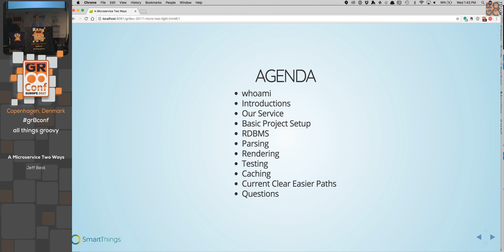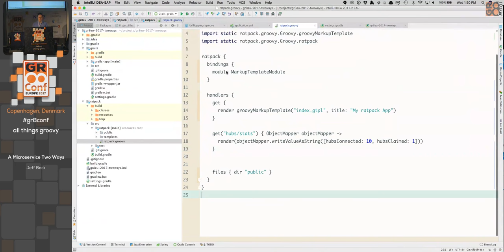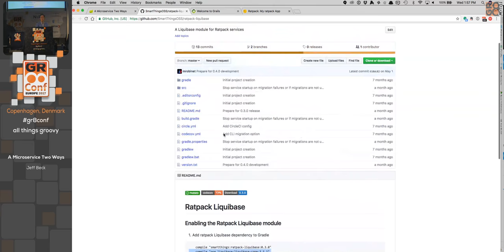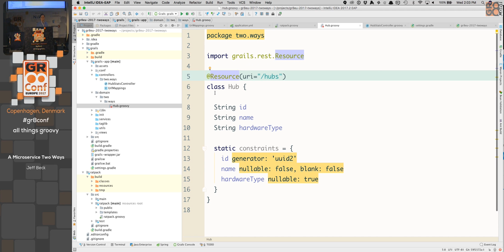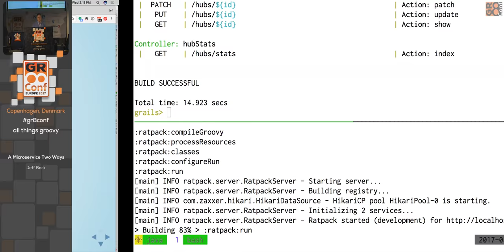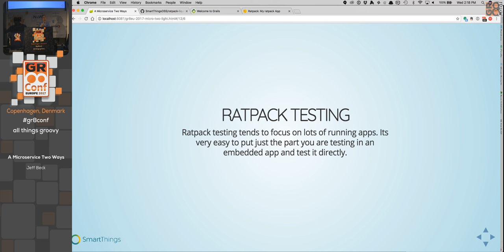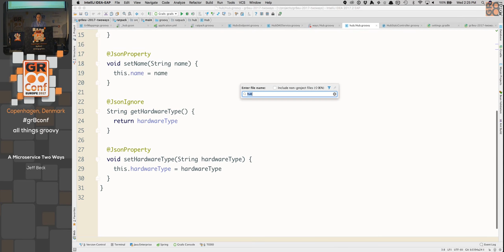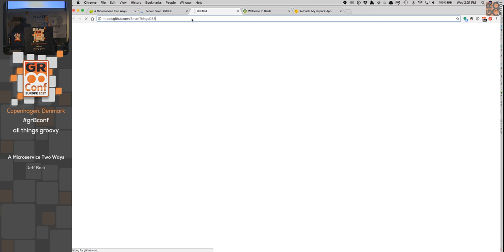A Microservice Two Ways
We will build out the same microservice in both Grails and Ratpack. See how they each framework compares. There will not be a winner but a show of strengths and differences of both frameworks. We will cover RDBMS interactions, caching, json marshaling, and testing.At the end of this talk you will have a better understanding of how these frameworks relate to each other and be able to use these differences to pick the right tool for the job.